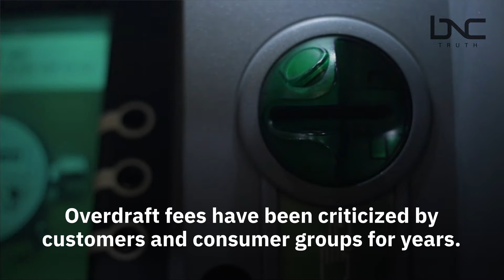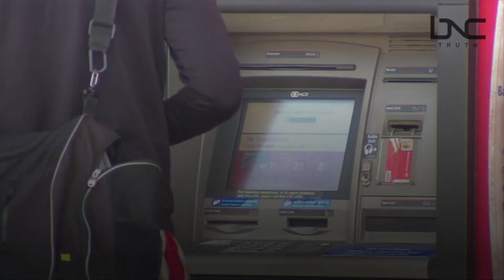Capital One Become First Major US Financial Company to Ditch Overdraft Fees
The company announced the end of overdraft fees for its retail customers on Dec. 1.

“We will completely eliminate overdraft and non-suﬃcient funds [NSF] fees for all Capital One consumer bank customers,” said Rich Fairbank, Capital One CEO. In doing so, the company forgoes nearly $150 million in yearly revenue accrued by such fees. Overdraft fees have been criticized by customers and consumer groups for years.